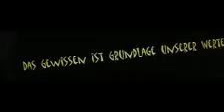Philosophie in Zeitlupe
Worte und Werte 2010
Highspeed Video